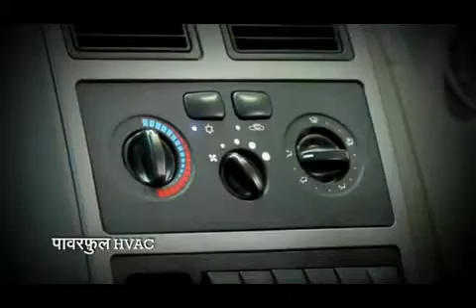Tata Sumo Gold (OFFROAD VIDEO2)